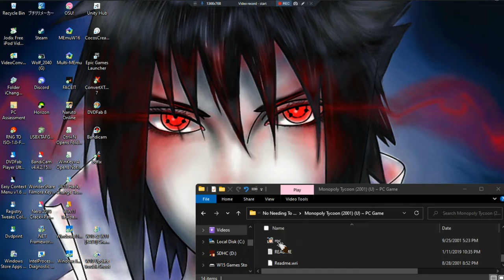Monopoly Tycoon •U• ~ GamePlay ~ Game Wont Start ~ PC Game ~ 1080pᴴᴰ ~ 2022 ~ W11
1080pᴴᴰ (With Fabulous & Outstanding 7.1 Audio For All PC Games)